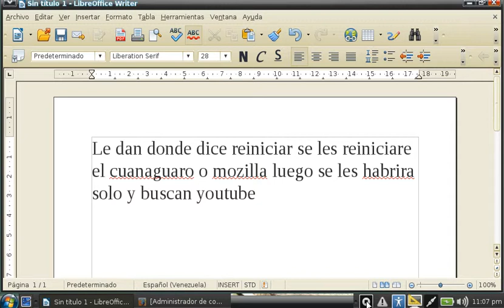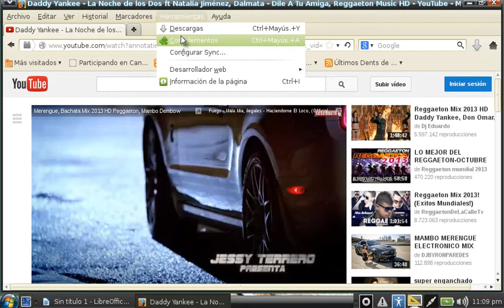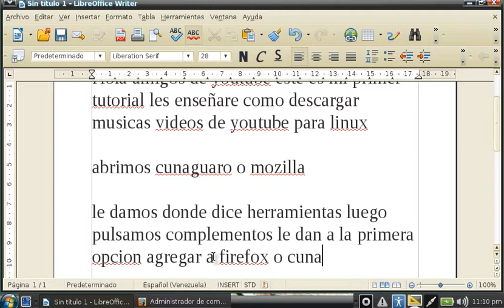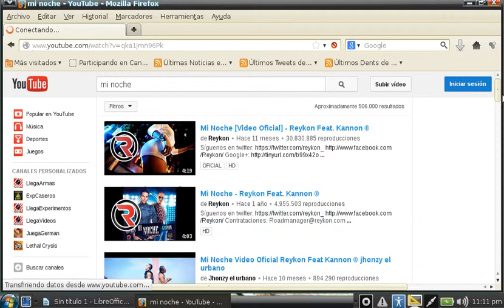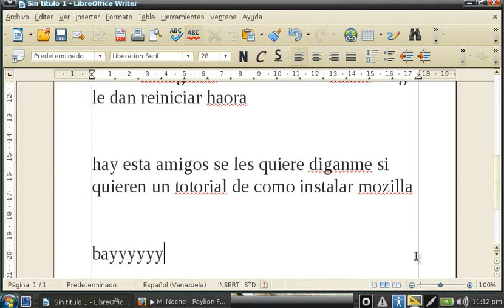como descargar videos de youtube para canaima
A y si quieren mozilla diganme